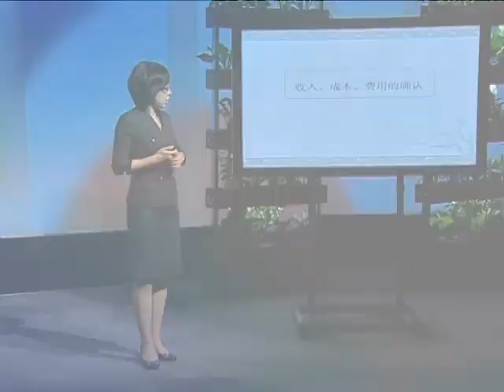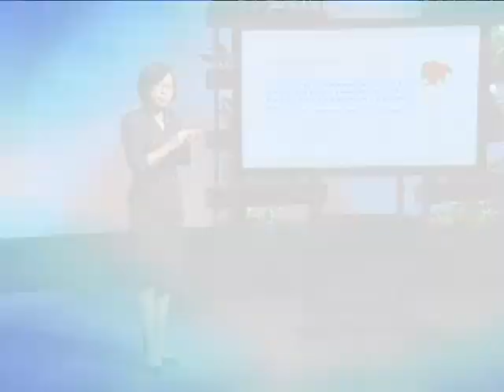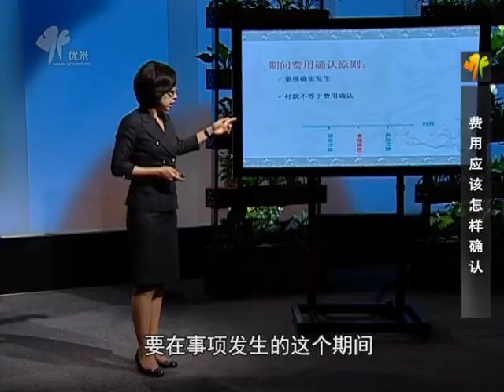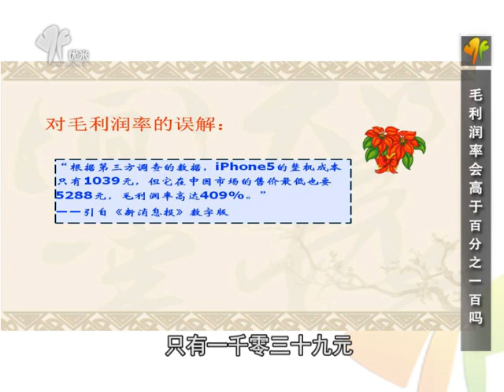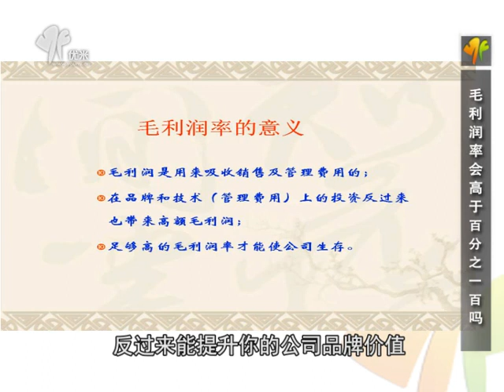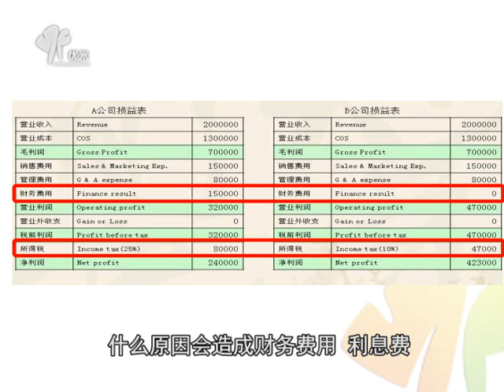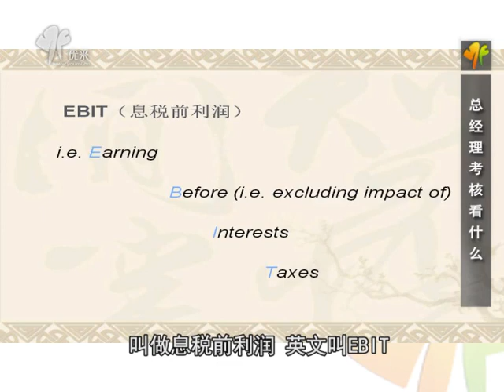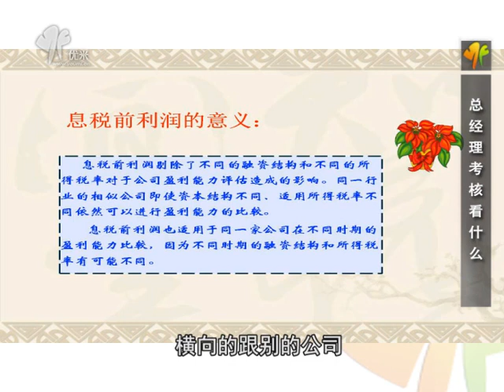利润表中的特殊概念